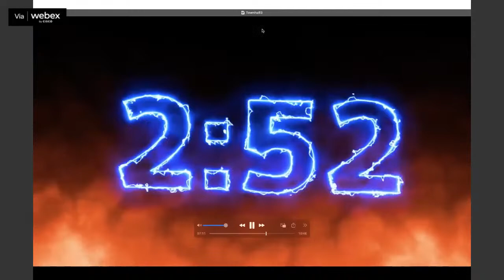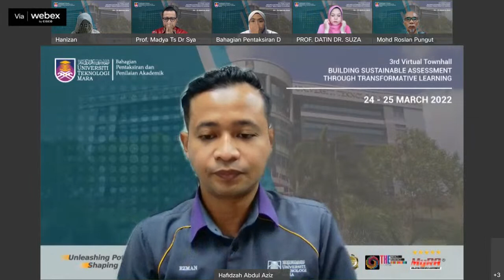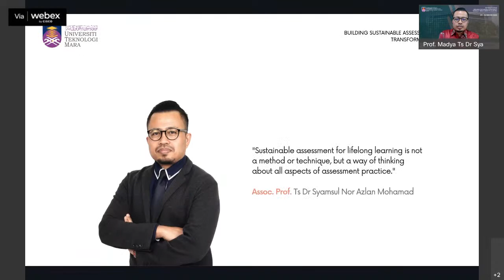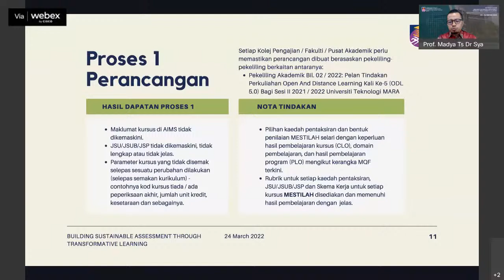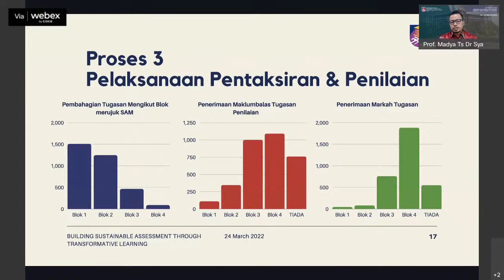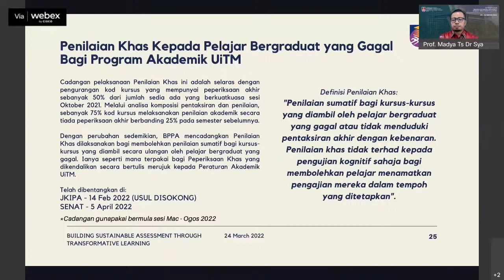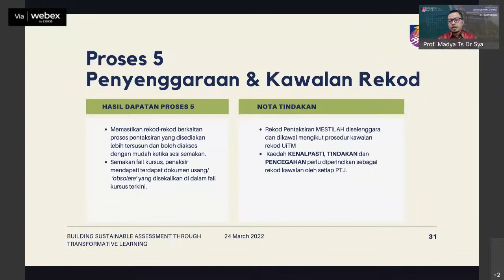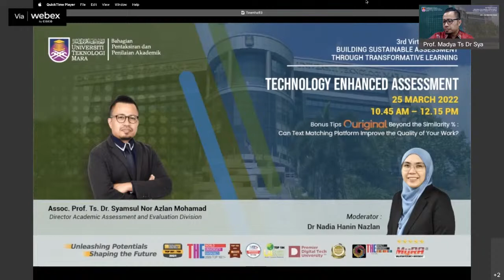BPPA Virtual Townhall 3.0: Building Sustainable Assessment Through Transformative Learning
BPPA 3rd Virtual Townhall

Opening Speech by Prof Datin Dr Suzana Sulaiman, Deputy Vice Chancellor (Academic & International)

Speaker: Prof Madya Dr. Syamsul Nor Azlan Mohamad (Director Academic Assessment and Evaluation Division, UiTM)